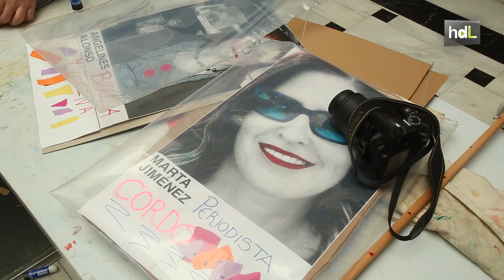HDL Calle Imágenes, una galería de arte a cielo abierto que busca visibilizar los problemas sociales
Los vecinos de la Calle Imágenes de Córdoba hacen de su vecindario una galería de arte urbano cada año. Durante el mes de mayo, mayores y pequeños participan en crear y exponer elementos artísticos y mensajes sobre alguna temática de contenido social elegida entre todos. Aúnan así la expresión artística y las reivindicaciones ciudadanas en un mes donde cordobeses y turistas pasean de patio en patio por el casco histórico de la ciudad.